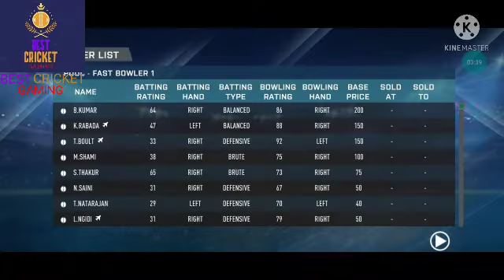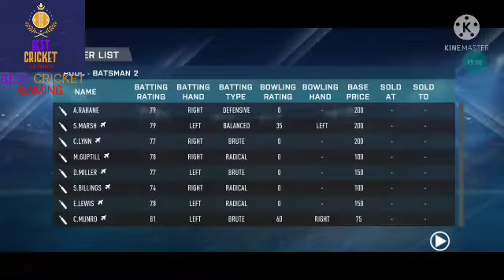RCPL ACTION 2022 (KKR) ( Part2) BEST CRICKET GAMING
Sohel Channel Link